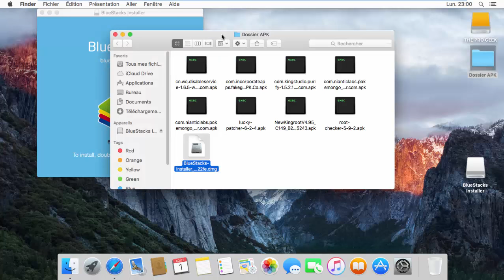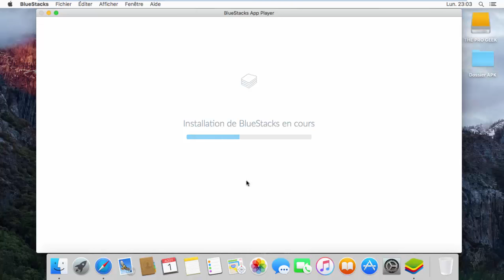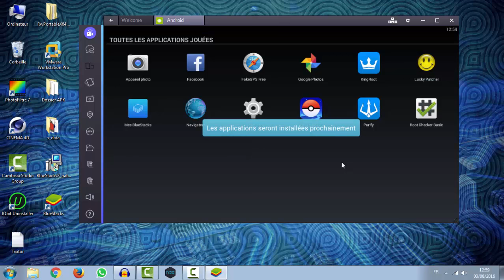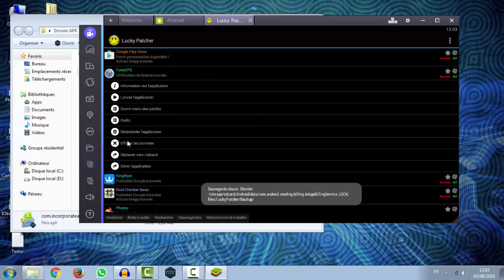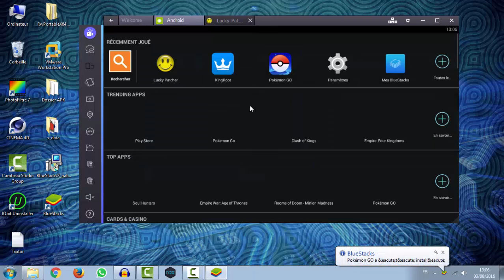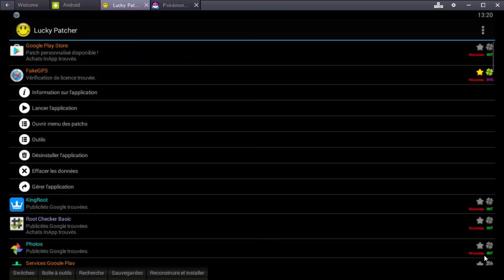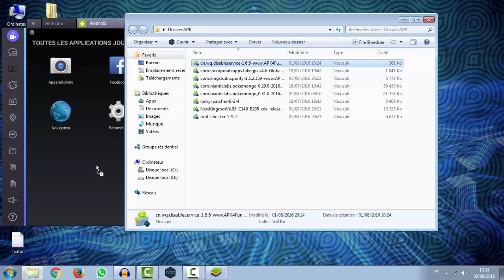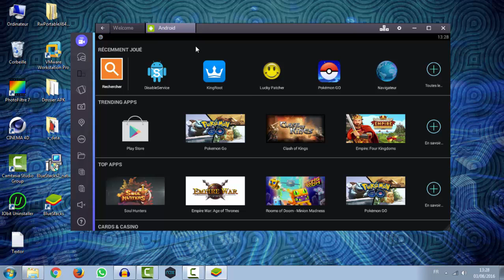COMMENT JOUER A POKEMON GO SUR MAC ET PC AVEC BLUESTACKS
Pokémon Go vous intéresse, mais vous être trop timide pour vous lancer dans la chasse aux Pokémon dans votre quartier ? Pas de panique, il est possible d'en profiter depuis son fauteuil et son PC sous Windows ou MAC OS sans se déplacer.

Avec l'installation de Bluestacks pokemon go va pouvoir fonctionner sans aucun problème sur votre machine.

Pour les lien des fichier nécessaire pour le bon Fonctionnement de Pokemon Go Rendez Vous